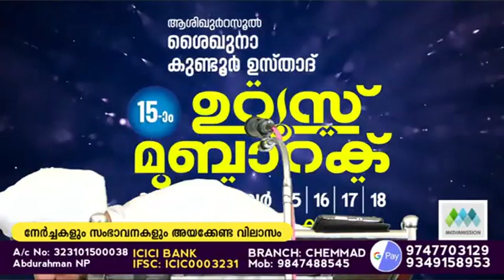Dr.Farooq Naeem Kollam New Speech കുണ്ടൂർ ഉസ്താദ് ഉറൂസ് മുബാറക് Iഡോ ഫാറൂഖ് നഈമി കൊല്ലം Super Speech